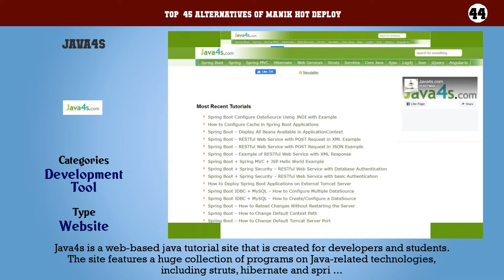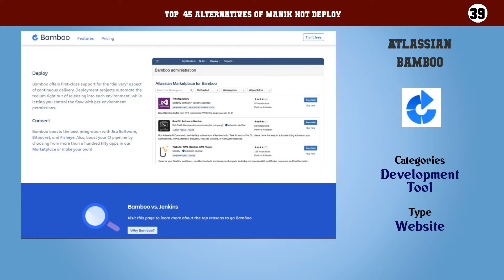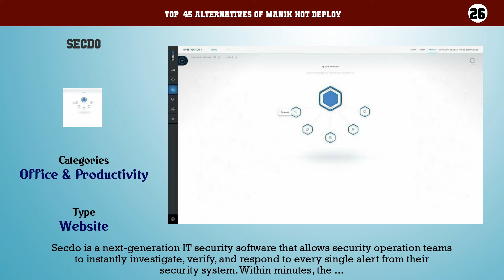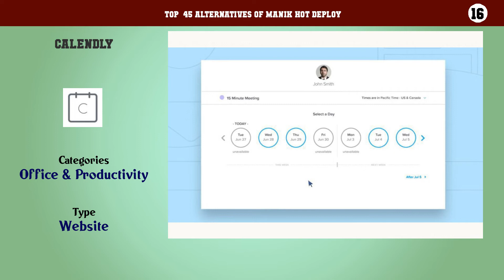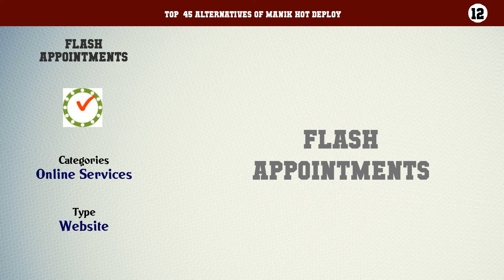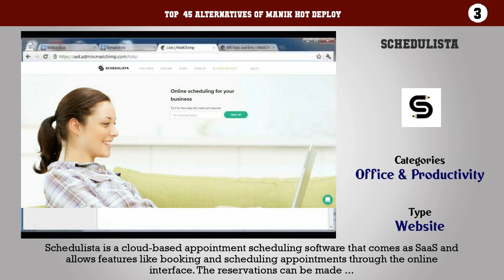Manik Hot Deploy | Top 45 Alternatives of Manik Hot Deploy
Top  45 Alternatives of Manik Hot Deploy

45. JRebel
44. Java4s
43. Codejava
42. Dzone
41. Cyclr
40. Gradle
39. Atlassian Bamboo
38. Shippable
37. Codeship
36. TeamCity